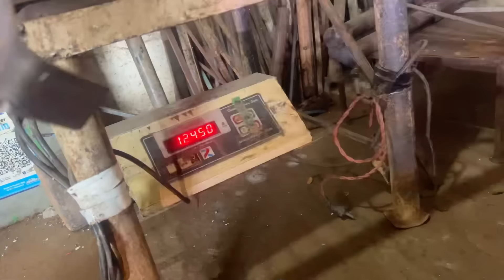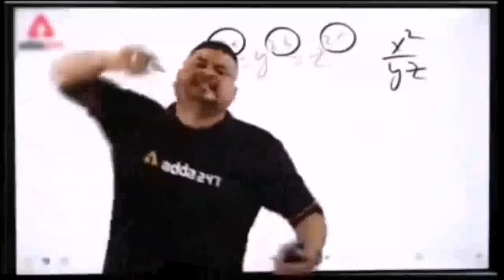BlackKing Ka Apna Bhai K Sath He Panga Hogya😨Redking Blood😨|| Kennel Mai Langur Bandar Ghus Gya😱